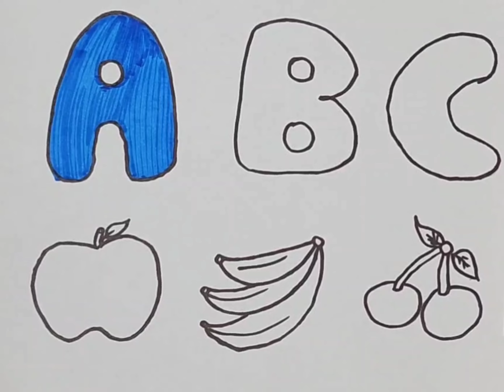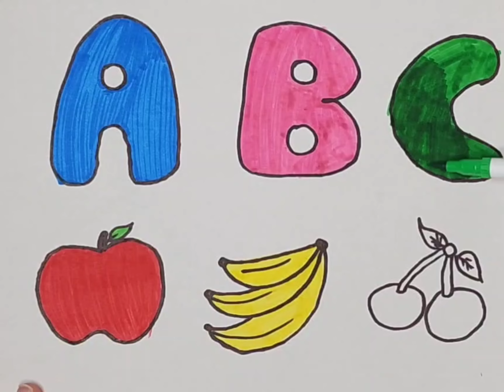ABC Learn FRUITS , Painting and Colouring for Kids & Toddlers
ABC Learn FRUITS , Painting and Colouring for Kids & Toddlers apple banana stawberry orange yt Ice-cream Drawing Painting and Coloring for Kids & Toddlers
Draw a Duck drawing, painting & coloring for kids and toddlers duck Educational Videos for kids
Lipstick drawing, painting & coloring for kids and toddlers | lipstick Educational Videos for kids
Lipstick drawing, painting & coloring for kids and toddlers | lipstick Educational Videos for kids Draw a House, Painting& Coloring for kids and toddlers
Colors Name
Fruits Name
Abcd
abcd song
123 learn with me
Learning 123
Learn 123
Preschool learning
Online classes for kids
Learn shapes
Learn colors

Colors Name
Fruits Name
Abcd
abcd song
123 learn with me
Learning 123
Learn 123
Preschool learning
Learn shapes
Learn colors